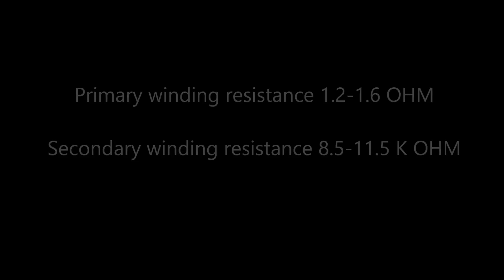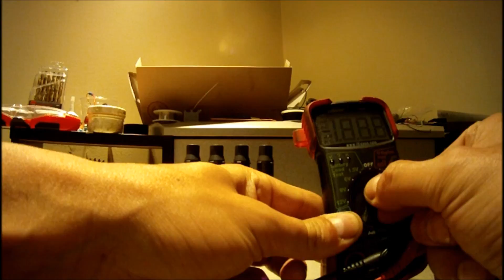Easiest Way to Test OE and AFTERMARKET Ignition Coil, CoilPack With Basic Hand Tools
In this video I'll show you how to test basic ignition coils with basic tools, with a simple multimeter that can be bought for under $20 and hopefully save you a lot of time and a lot of money.

best technique, p0300, p0301, p0302, p0303, p0304, p0305, p0306, p0307, p0308, p0309, p0310, random misfire, low power, engine shaking, poor gas mileage.